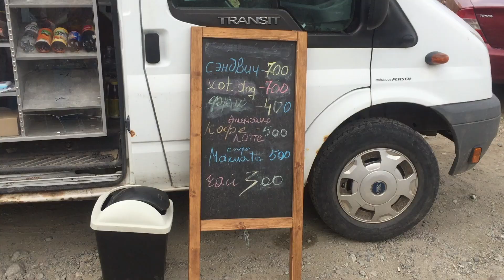Рамазан Кыргызбаев - Женил Саяхат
Бул видеода мен Алматы каласына ен жакын орналаскан биракта ен адеми жерлерди тусирдим.Себеби менин коп достарым Алматыда турып бундай табигаттын бар екенинде билмейди.
Професианалдык камерам болмагандыктан видеонын барлыгын 6-шы Айфонга тусирдим жане видеодагы коп кадрларды(Озимди тусире алмаган кездерде) менин анам тусирды.